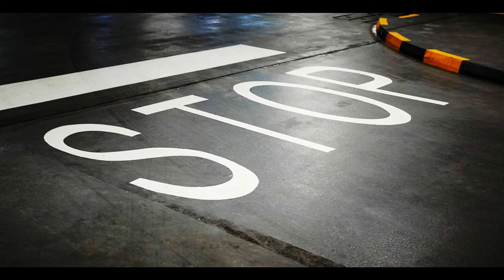Два пути жизни Нравственность Майский Жук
Два пути жизни (Нравственность)

Два пути жизни

  guitar solo
В жизни есть два пути:
Прожить - по ним пройти
  guitar solo
Путь эгоизма, себя ради
И путь радостной благодати
Каждый выбирает путь свой,
Думая ясной, трезвой головой
 Повзрослеешь, а твое дерево вырастет
 Мудрость житейская - не вымысел
  guitar & garmonica solo
Придет день когда мы
Падем ниц и возрыдаем
Тогда поймем
Или почти поймем
Без железной воли в жизни не пробиться
Главное по жизни не осрамиться
  guitar & garmonica solo
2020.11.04